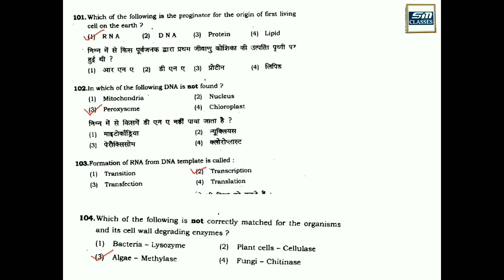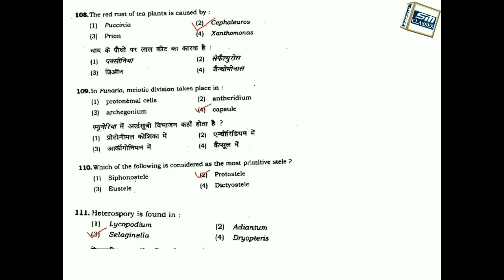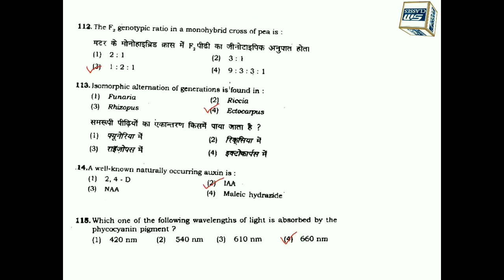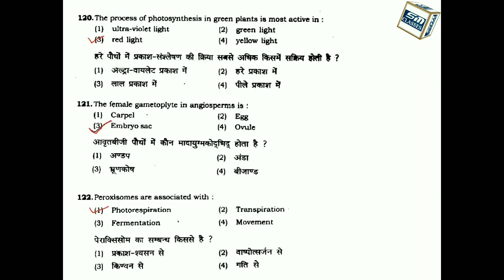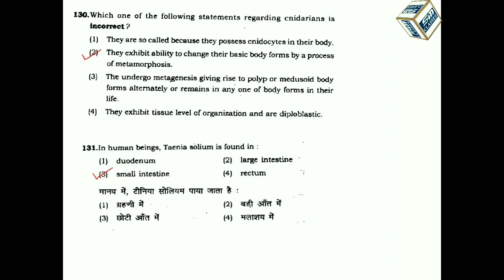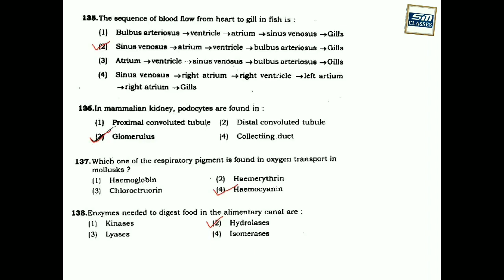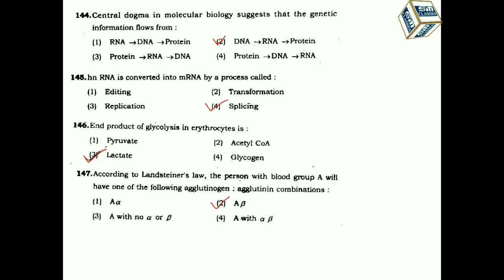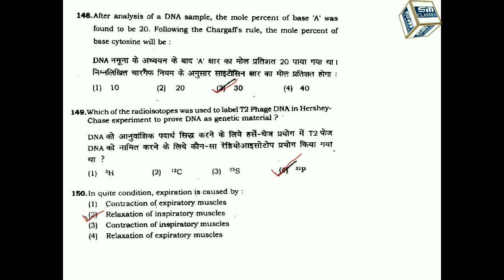Important Question Asked in BHU BSC ENTRANCE EXAM 2014 // BHU BSC ENTRANCE EXAM 2020 BIOLOGY GROUP